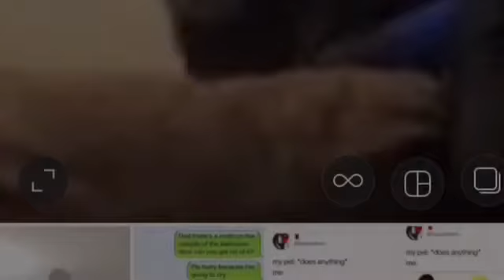Tribute to my Dog Bane